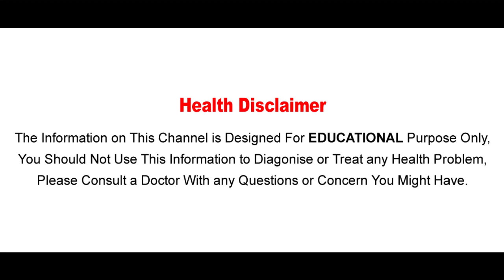ఈమె రోజు ఒక కప్పు మామిడి ముక్కలు తినింది తరువాత ఆమెకి ఏమైందో తెలిస్తే షాక్ అవుతారు | Aarogya Sutra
ఈమె రోజు ఒక కప్పు మామిడి ముక్కలు తినింది తరువాత ఆమెకి ఏమైందో తెలిస్తే షాక్ అవుతారు on Aarogya Sutra